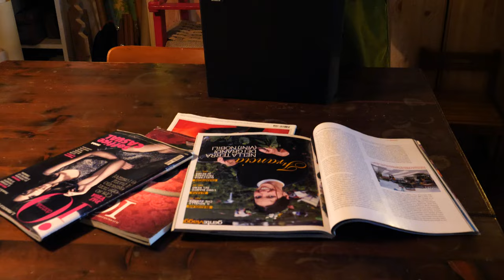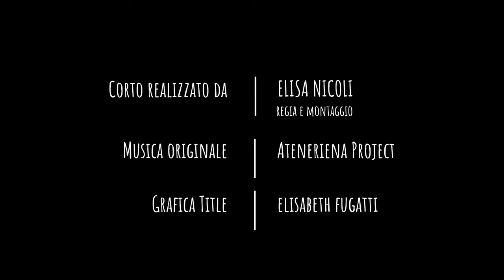MARACONDE - Stefania Boniotti (Val Camonica - BS)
La immagino bimba, a giocare con le pigne immersa in un bosco. Stefania, fondatrice di Maraconde, è nata e cresciuta vicino alla natura, in Valcamonica.
Un amore forte e la cui energia si sente nelle sue creature dei boschi, coloratissimi dischi di legno recuperati dagli alberi divelti da Vaia nell’ottobre 2018.

Stefania dopo il diploma accademico in pittura, ha frequentato per un periodo il mondo dell’arte che però non risuonava con il suo animo selvatico.
Nel 2012 nasce così Maraconde, un progetto di artigianato-artistico nato dal desiderio di recuperare il legno dismesso, creando burattini realizzati con legni di scarto della falegnameria del nonno e da una necessità di riconnessione intima con le sue radici e con la Natura.

Lavora direttamente sul legno, senza schizzi preparatori, dando voce a ciò che esso vuole comunicare. I suoi colorati lavori ricordano la spensieratezza e la gioia della sua infanzia. Ci invitano a recuperare quel senso di magia e di mondi incantati, che gli adulti normalmente non vivono più.

La pandemia per lei è stata nel 2020 un’occasione per stare in silenzio. Non farsi prendere dal panico, ma mettersi in ascolto anche di se stessa. Dare energia alla fiducia nella vita, in un sostegno più alto, che ti permette di osare anche se stai rischiando tutto. Una fiducia che si alimenta, appunto, di silenzi e di concentrazione su di sé, per poi tornare a riaprirsi al mondo ancora più consapevole.
E lei dalla pandemia sta rinascendo più coerente con se stessa, non uniformandosi ad un’estetica dominante, ma portando nel mondo creature che manifestino la loro unicità.

Vaia ha distrutto anche il bosco dove Stefania giocava da bambina. Ricorda ancora il vento fortissimo di quella notte e l'urlo insistente delle fronde degli alberi: un grido d'aiuto della Terra, per tornare a prenderci cura di lei e la responsabilità per le nostre azioni. Stefania trasforma proprio quel legno strappato e crea i suoi “tondi”, messaggeri dell’urgenza di una riconnessione con la Natura e di una rinascita possibile, anche dopo tanto dolore.

Corto realizzato da
Elisa Nicoli

Musica originale
Ateneriena Project

Grafica Titoli
Elisabeth Fugatti

Grazie a
Stefania Boniotti
MARACONDE

Alberto Mancini

Progetto realizzato con il sostegno
della Provincia autonoma di Bolzano/Alto Adige
– Ripartizione Cultura Italiana